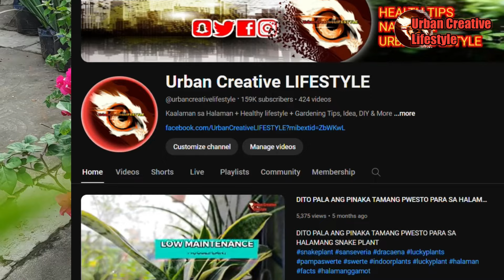HUWAG NA HUWAG ITONG GAGAWIN SA HALAMANG BOUGAINVILLEA MAMALASIN KA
Kung mayroon kang tanim na bogainvillea dapat mo itong mapanuod. Ano nga ba ang mga katotohanan na dapat mong malaman tungkol sa bogainvillea? Saan ba ang tamang pwesto ng halamang ito? ano ang mga benepisyo ng pagkakaroon nito sa bahay at  bakit nga kaya madami ang naaakit na magtanim ng halamang ito? Yan at iba pang kaalaman tungkol sa halamang bogainvillea anf pag uusapan natin sa video na ito.

Ang bougainvellia ay isang halaman na namumulaklak, matinik at gumagapang na halaman. Native ang halamang ito sa mga bansa na mayroong warm at tropikal na klima. Nagmula ito sa south america at unti unting naipakilala sa mga karatig na kontinente katulad ng asia, africa, europe at north america. Sa ngayon laganap na ang halamang ito saan mang panig ng mUndo.

MUSIC CREDIT
Wanderlust by Scott Buckley / scottbuckley